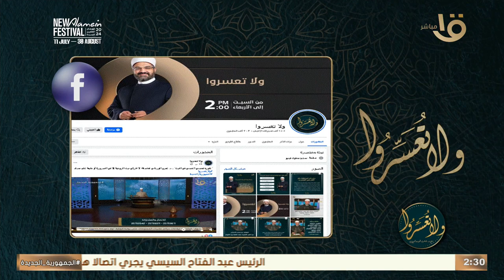ولا تعسروا | أصحاب السعادة: مهارة الطلب الزواجي.. مع د. عمرو الورداني في حلقة كاملة 20-7-2024